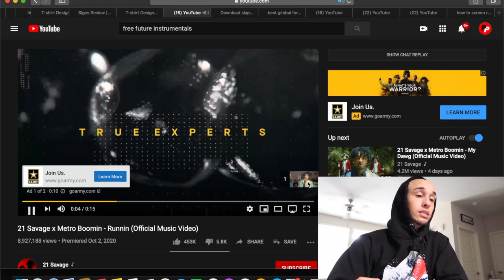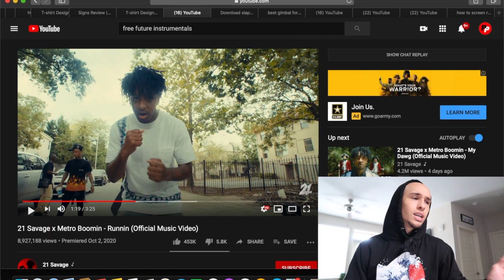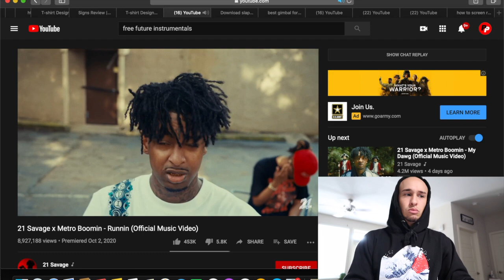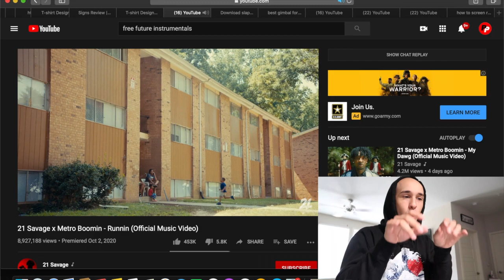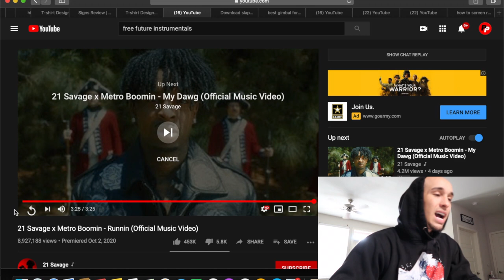21 Savage x Metro Boomin - Runnin | SAVAGE MODE II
We're gonna keep 'em coming.. so why not know when.

Tree -
Snap: ianaddison9

T -
Snap: tristend.souder